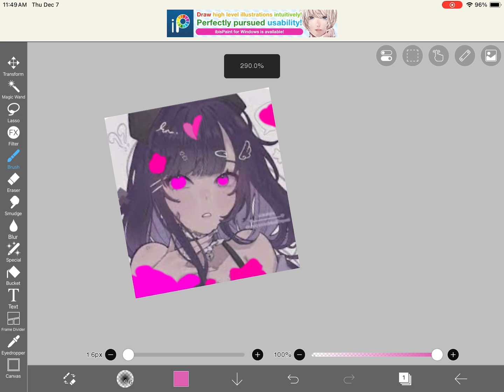Turning Kuromi into a surprise character